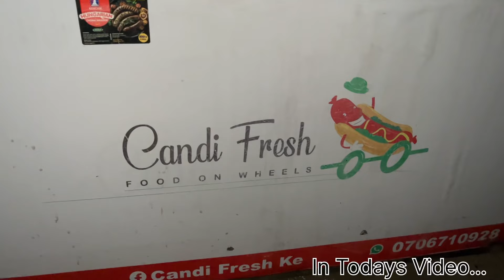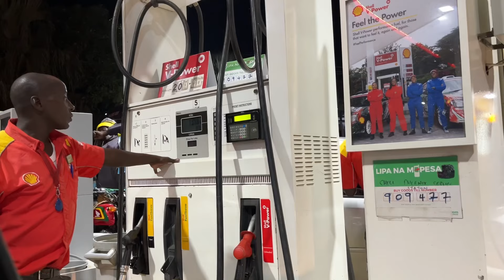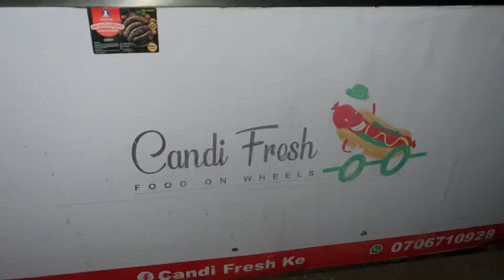Street Food In Kenya 🇰🇪| Vlog | DITL | Foodie | Culinary| Culture| Travel |Sylvia And Koree Bichanga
Hello Family,🤗
Enjoy today’s video of us showing you Kenyan street food! Koree really enjoy it! And I hope you all like watching it!🥰
See you all in our next video!😍
Hugs to you dear reader,😇
~The Bichanga’s 🫶🏿🫶🏻👣

Amazon Baby Registry: Sylvia Miller&#39;s Baby Registry

If you wish to donate to any of our projects feel free to do so, via
 Sendwave app to: Sylvia Bichanga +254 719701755 or via